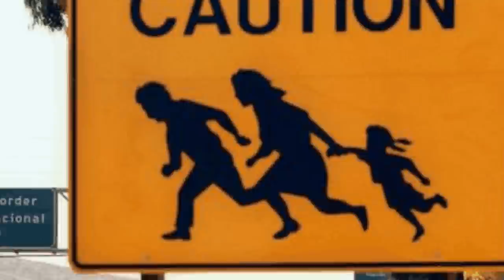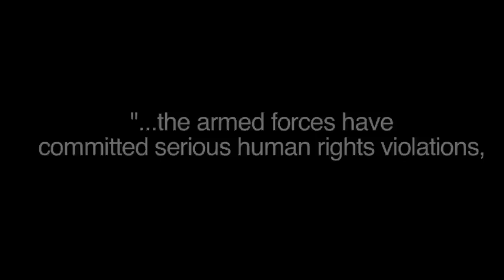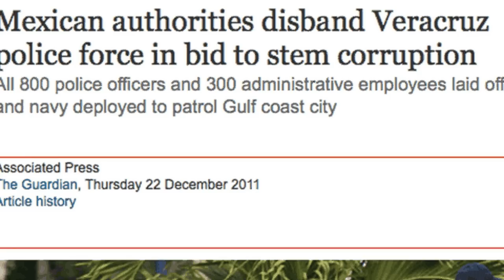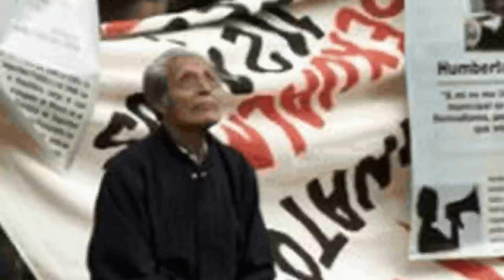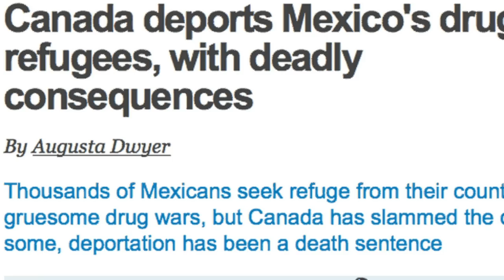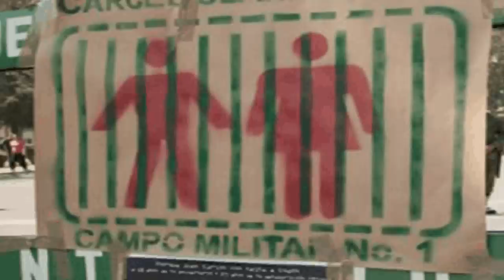Seeking Refuge: Ana's Story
Dedicated to Ana and her husband ~  Your bravery and strength inspired this film
Here are some ways to take action against Bill C-31